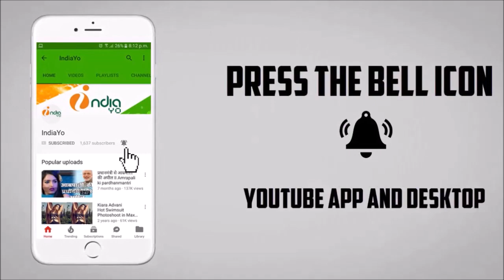Pawan Singh और Sanchita Banerjee का रोमांस "Crack Fighter" में - New Bhojpuri Movie 2019